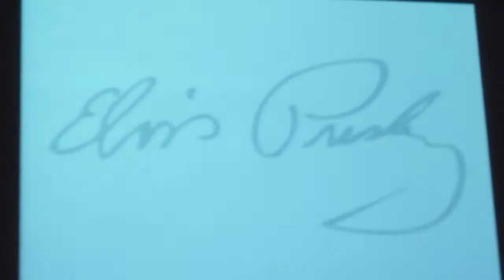ELVINHO E BANDA SP3 - EVENTO DA QUALICORP - ESPAÇO HAKKA EVENTOS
Estamos no Facebook. Procure-nos pelo nome ELVINHO

Shows para eventos:
Artísticos
Promocionais
Sociais
Corporativos

Consulte-nos!
Formações:
Playback (voz ao vivo, sem dublagem)
Banda Quarteto - REMEMBER THE KING
Banda Quinteto - REMEMBER THE KING
Big Band composta por até 15 músicos, com metais e coral - REMEMBER THE KING